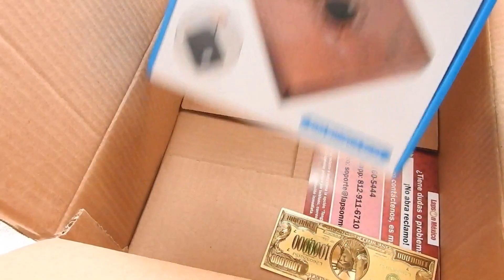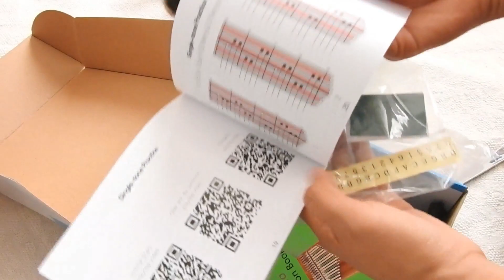Unboxing kalimba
¡ El correo ya llego !